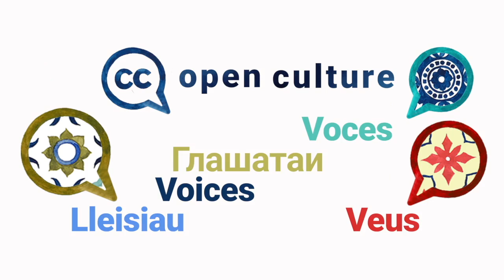Sandra Soster — Open Culture VOICES, Season 2 Episode 10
Sandra notes that “the collections being present online, helps to reduce theft of works of art.” When the information about collection is available to the public then the public will also help to recover works that are sold on marketplaces illegally.Sandra shares insights about working with Open GLAM in Brazil, in museums, and other institutions, and with support from Wikimedia.

Open Culture VOICES is a series of short videos that highlight the benefits and barriers of open culture as well as inspiration and advice on the subject of opening up cultural heritage. Sandra is the GLAM & Culture Manager at Wiki Movemento Brasil and recently worked with a CC Open Culture Working Group to create a GLAM/Open Culture glossary and bibliography.

We asked all our guests the same questions:
1️⃣  What are the main benefits of open GLAM?
2️⃣  What are the barriers?
3️⃣. Could you share something someone else told you that opened up your eyes and mind about open GLAM?
4️⃣. Do you have a personal message to those hesitating to open up collections?